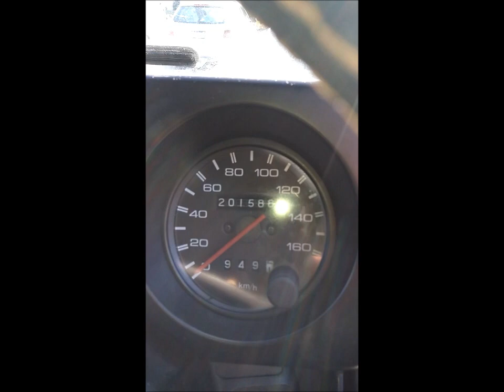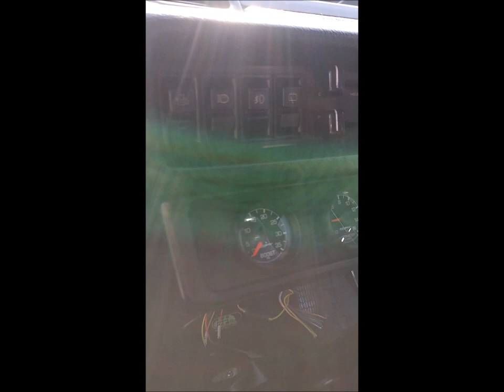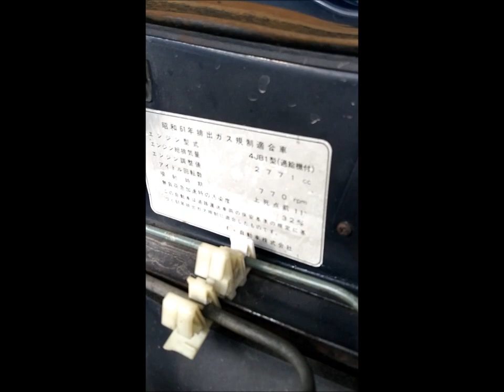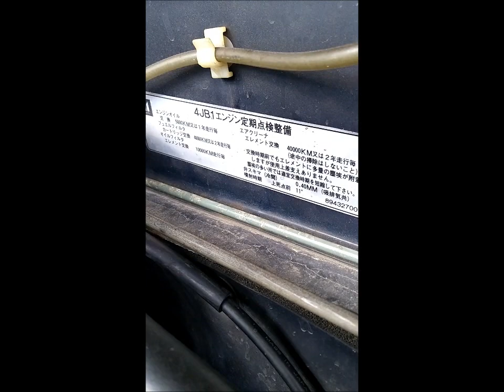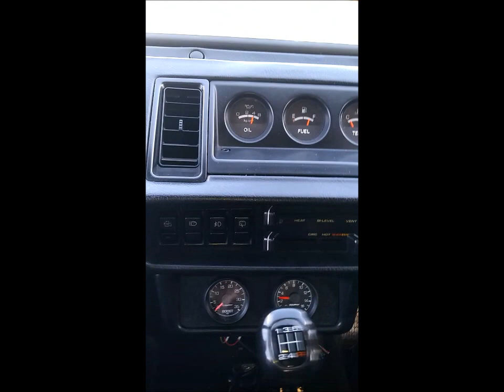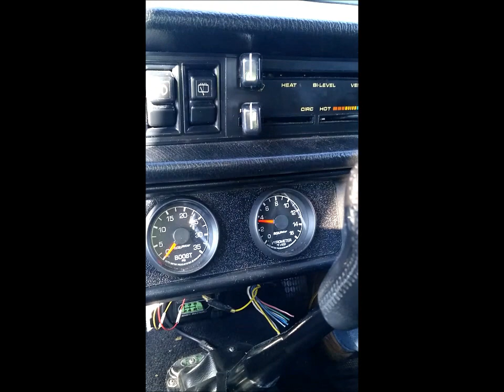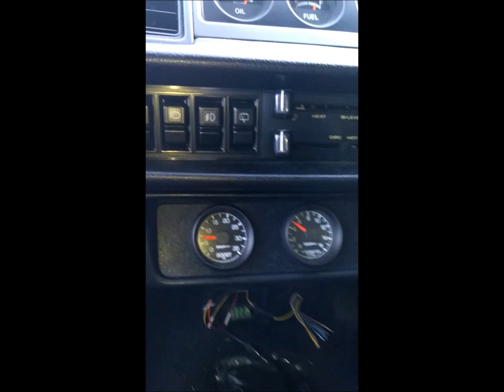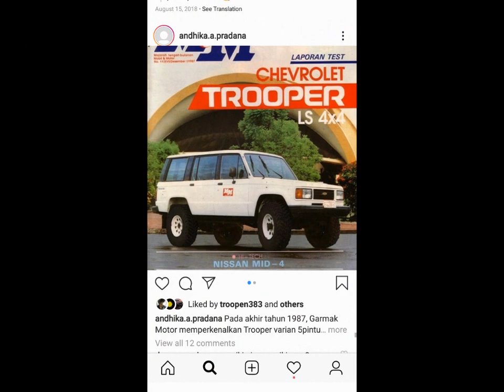1989 Isuzu Trooper (BigHorn) UBS-55 Walk Around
Shared with us by Scott, Owner of 3 Isuzu Troopers. Join us for a quick Look and  test ride.
A rare import form Japan to Canada, this UBS55 model is awesome!
North American models in comparison are designated as UBS 7VF
However all Isuzu Troopers from 1987-91 are KB-84 design platforms. KB84 - UBS55 models were sold in some countries after 91, upto 1995 I have been informed. Troopers from 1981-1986 were designated KB83 as a predecessor.
If you are also an Isuzu history buff share your comments below. There is so much to learn.

ITM4x4 is a humble independent mechanical shop.
How to-s on Repair, Restoration & Modification..
Dedicated to helping Isuzu owners.
Primary focus on 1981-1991 Isuzu Troopers.
What does your Trooper need?
Island Trooper 4x4
1st Gen Isuzu Trooper Parts